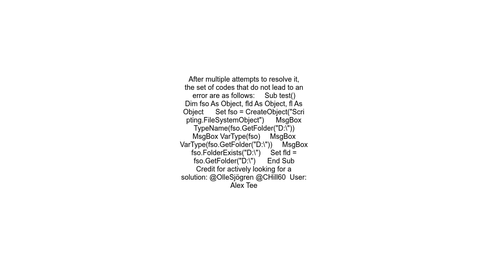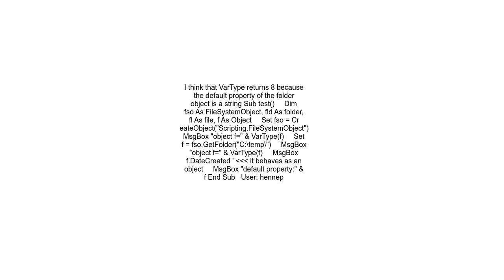GetFolder method does not return Folder object it returns a string instead